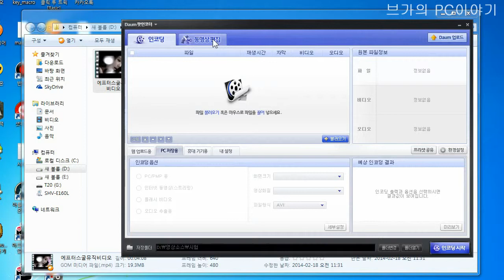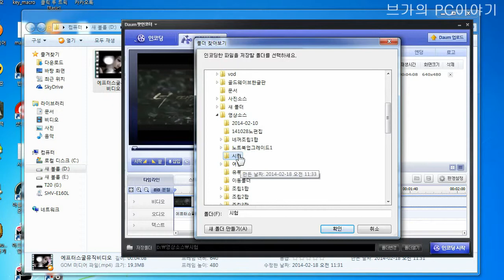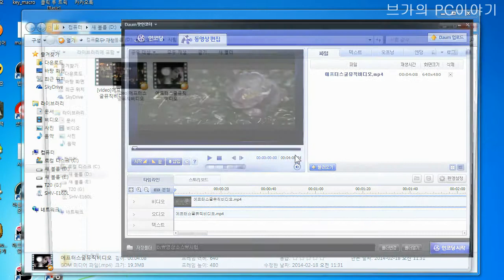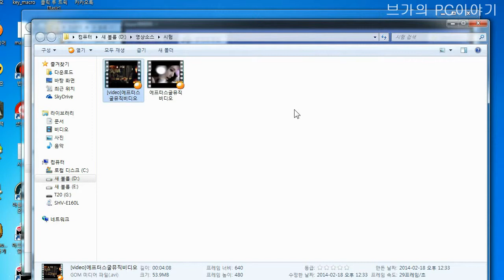팟인코더 동영상만 추출방법 How to extract only the encoder video podcasts